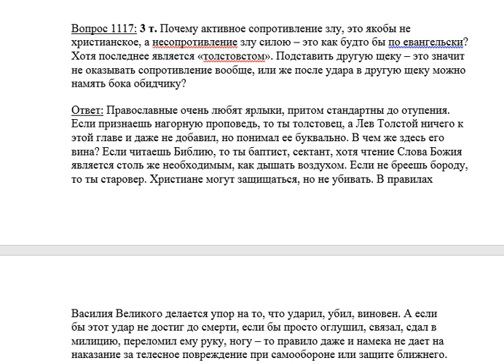1117. Почему сопротивление злу - это не христианское дело?